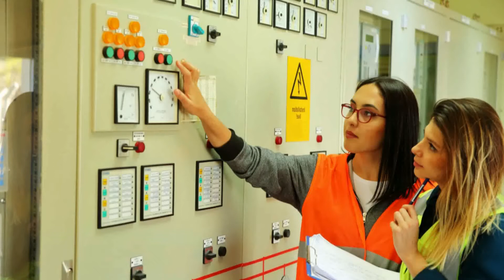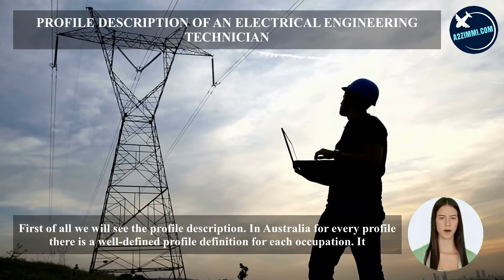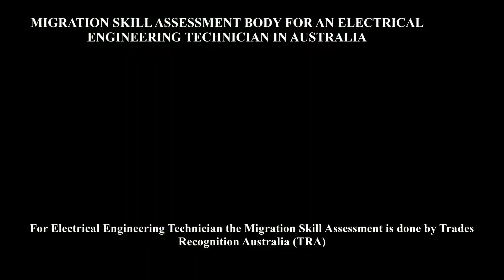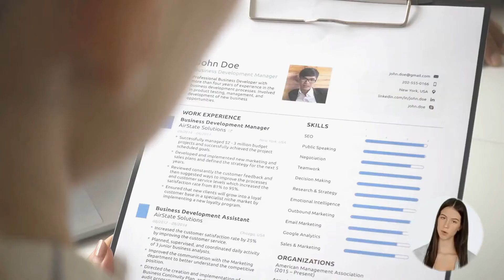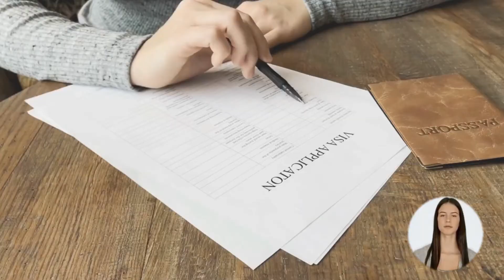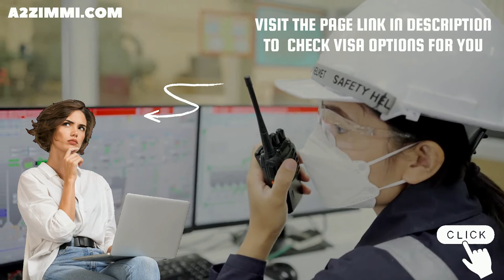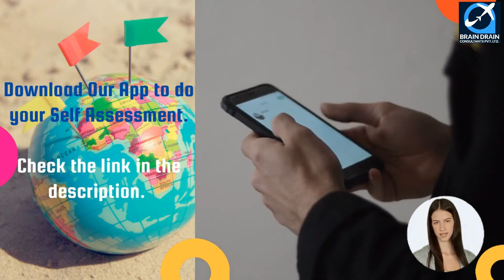ELECTRICAL ENGINEERING TECHNICIAN OPTIONS FOR AUSTRALIA IMMIGRATION | STUDY, WORK & PR DETAILS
VIDEO DESCRIPTION: ELECTRICAL ENGINEERING TECHNICIAN OPTIONS FOR AUSTRALIA IMMIGRATION | STUDY, WORK & PR DETAILS, video is for all the Electrical Engineering Technician, willing to migrate to Australia.

PROFILE DESCRIPTION
Electrical Engineering Technician conducts tests of electrical systems, prepares charts and tabulations, and assists in estimating costs in support of Electrical Engineers and Engineering Technologists. Registration or licensing may be required.

Main topics covered in the video are as follows:
0:00:00 Introduction
0:01:27 What is the Profile Description of an Electrical Engineering Technician for Australia Work Permit or PR?
0:02:08 In which type of Industries an Electrical Engineering Technician can Work in Australia?
0:02:38 What are the education requirements to work as an Electrical Engineering Technician in Australia?
0:03:01 How much experience is required for migration skill assessment on the profile of an Electrical Engineering Technician in Australia?
0:03:28 What type of Skill Level is required to become an Electrical Engineering Technician in Australia?
0:03:56 Which main Age Group is preferred for the job of an Electrical Engineering Technician in Australia?
0:04:21 What is the Gender Ratio and preference in the Job profile of an Electrical Engineering Technician in Australia?
0:04:43 How much Average Weekly Work Hours work do an Electrical Engineering Technician get easily in Australia?
0:05:17 What kind of  Job Opportunities for an Electrical Engineering Technician are there in Australia?
0:05:46 What are the License Requirements in Australia for working as an Electrical Engineering Technician?
0:06:06 What is the weekly wage rate for an Electrical Engineering Technician in Australia?
0:06:35 Which Migration Skill Assessment Body assesses the profile of an Electrical Engineering Technician in Australia?
0:07:51 How to apply for a job on the profile of an Electrical Engineering Technician in Australia?
0:08:18 How to write an Australian Style resume?
0:08:50 Which are the job portals to apply as an Electrical Engineering Technician in Australia?
0:09:34 Which are the visa options to get Permanent residency or work visa as an Electrical Engineering Technician?
0:11:16 What are the study options in Australia to become an Electrical Engineering Technician?
0:12:01 Who is the best immigration consultant for filing Australia PR, Work Visa or Study Visa?
0:12:25 What are Benefits of booking an expert Immigration Consultancy Session?
0:12:42 Who provides the Best online Immigration Consultation and Immigration Services?
0:13:09 Which Android app is the best to find the Immigration and Jobs related latest information for Australia?